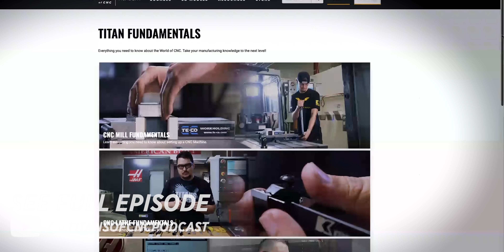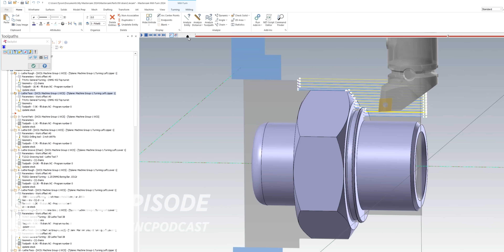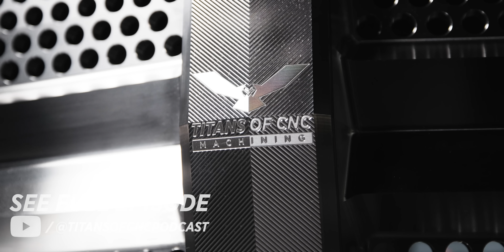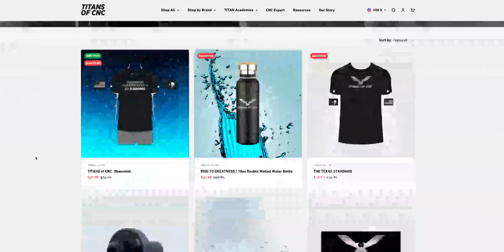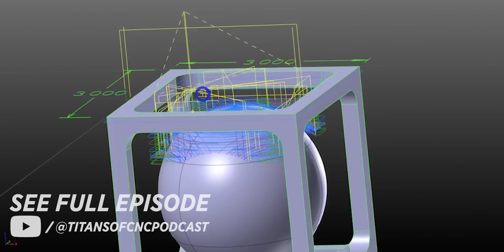The Secret To Becoming An Incredible CNC Machinist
How do you become a great machinist? The Titan's of CNC reveal the keys to becoming a great machinist and how to make lots of money as a CNC Machinist.

00:00 CNC Machining
00:32 Attitude is Everything
02:48 Fundamentals
04:07 You Must Have Passion